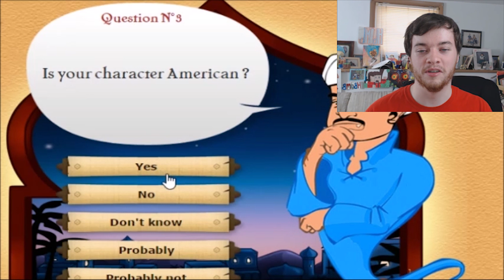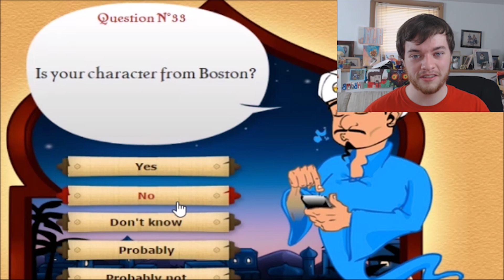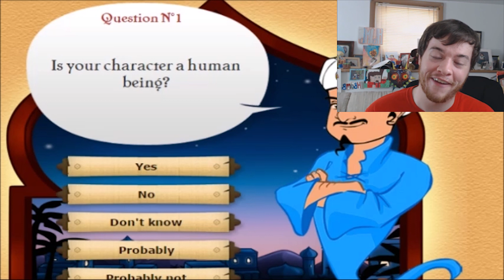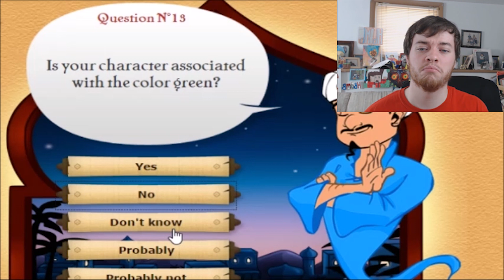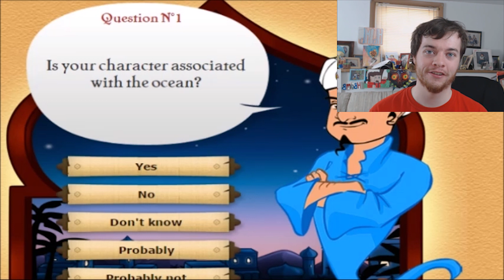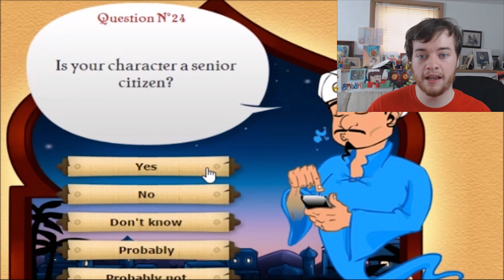DOES AKINATOR KNOW SPONGEBOB CHARACTERS???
DO YOU GUYS THINK AKINATOR KNOWS ALL THE SPONGEBOB CHARACTERS?? :D